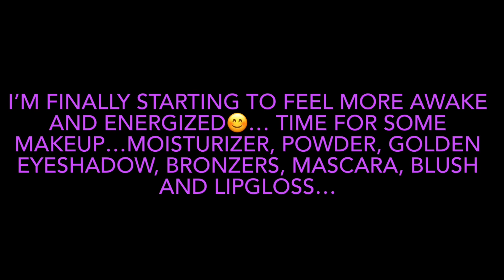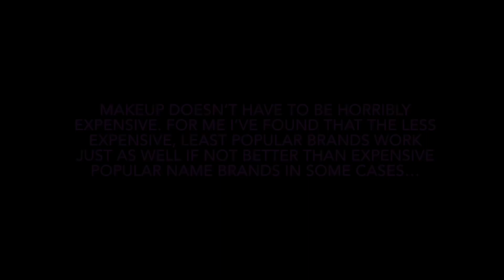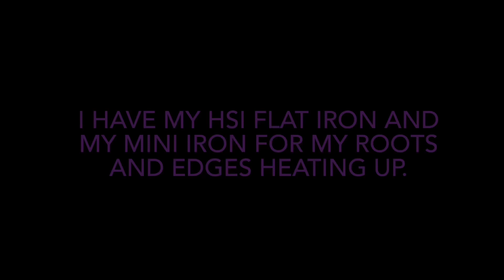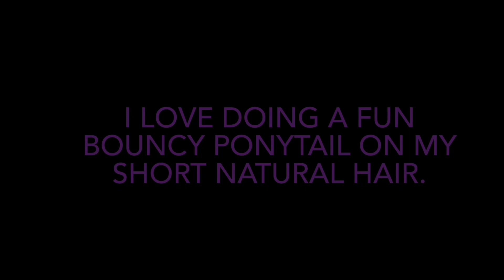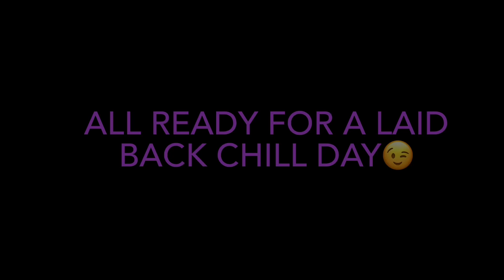GRWM! Short bouncy ponytail on my short natural hair for a chill, laidback day out with my daughter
I hope you all had a happy Sunday! I was hoping to get this uploaded sooner ! In this video I’m just getting up to start the afternoon which is actually my morning…I’m doing a cute bouncy ponytail on my short natural hair. I’m also doing neutral makeup. My cozy outfit for the day looks more like I’m dressing for fall instead of spring because it’s not warm enough for spring clothes… the good thing is that it’s a nice sunny day and I’m feeling very happy anf blessed that I get to spend it out and about with my daughter🥰… as always, thanks for watching!!!